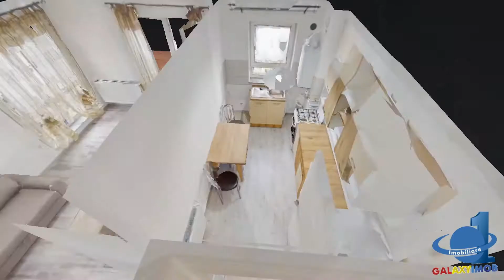Prezentare Apartament nou de inchiriat in Avant. Bartolomeu, Str Lebedei - Roatis Paula - 0747668106